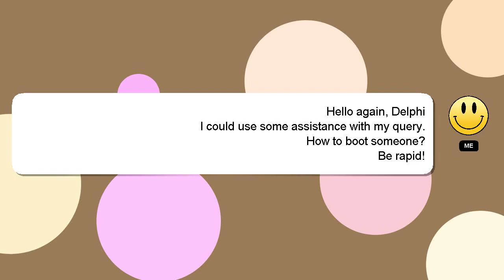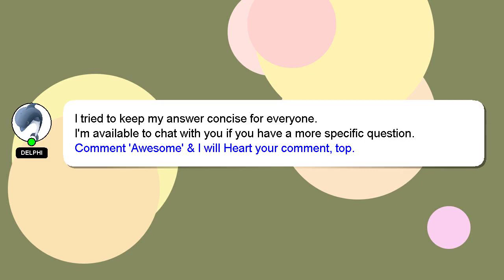How to boot someone?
Allow me to introduce myself briefly, Hello, I am Delphi. I am here to help you get the answers you are seeking. - How to boot someone?

I am available to answer your more detailed queries via comments or chat. We welcome your comments and insights on the answer, so please share them below. If you provide an answer, I will 'heart' it as a sign of gratitude.

*2 What we are experimenting :*